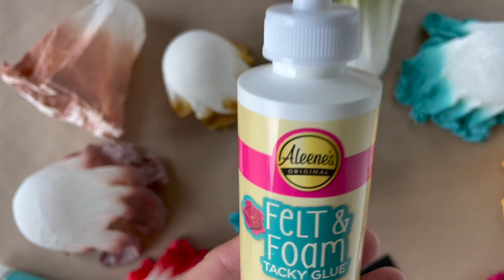DIY Halloween Décor: Spray Painted Cheesecloth Ghosts and Pumpkins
Does your DIY Halloween décor need a refresh? Upcycle your Halloween decorations with COLORSHOT! This simple tutorial from Oh Yay Studio will show you how to create colorful cheesecloth ghosts and matching painted pumpkins using COLORSHOT Premium Spray Paints. It’s so easy to add vibrant color to your spooky crafts with COLORSHOT!

Black felt
Scissors
Protective surface cover

We want to see your take on these colorful cheesecloth ghosts! If you’re using COLORSHOT for your spooky crafts and DIY Halloween décor, snap a photo and tag us on social media @mycolorshot!